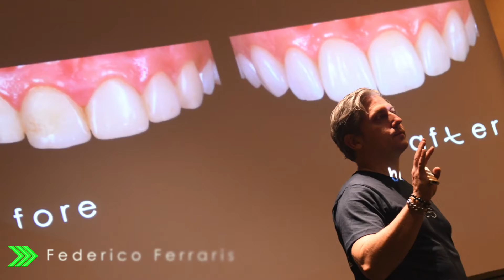Milano Updates 2020 storytelling